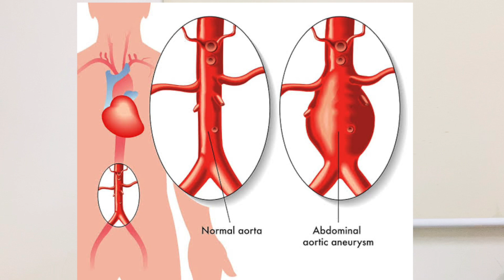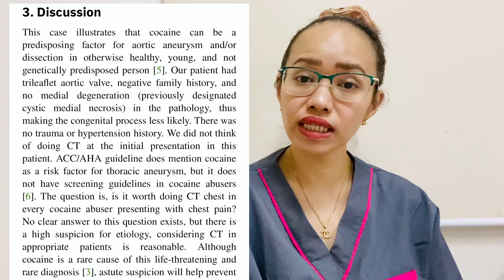Doctor Explains: Ruptured Aortic Aneurysm. Christine Dacera’s cause of death?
Hello everyone!

I hope you learn something from this video. It is a part of my goal to make non medical people understand some medical stuff and share what I know as a physician. I am not a professor and everything I said in this video is my own understanding of what the condition is based on research, experience and what I learned through the years. It is always evidence based.

ABOUT ME

Hello! My name is Dr. Joanavi Miranda, you can call me Doc Joana/Doc Jo. I am a licensed physician and have already finished my residency training specializing in Internal Medicine. I am currently working as a hospitalist and see patients by appointment. I started youtube because I want to share right and updated information in the medical field. Also, I opted to document my life not just in the medical field but as a mother, wife and share a part of myself to my subscribers. Hope you learn, enjoy and relate to my videos. See you in my next video!

-- DOCTOR VLOGGER